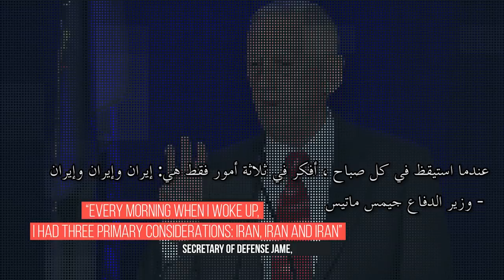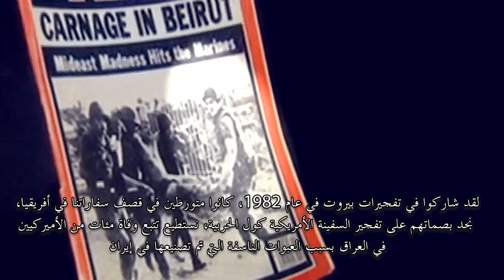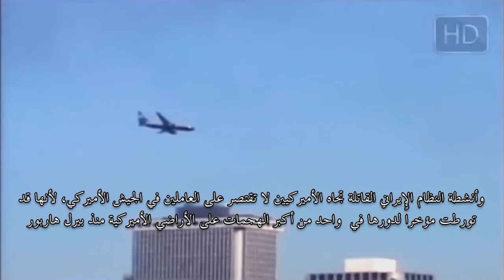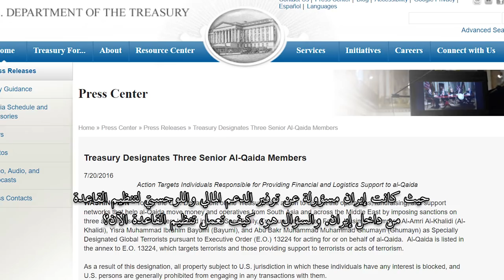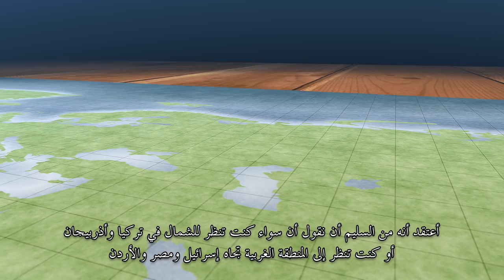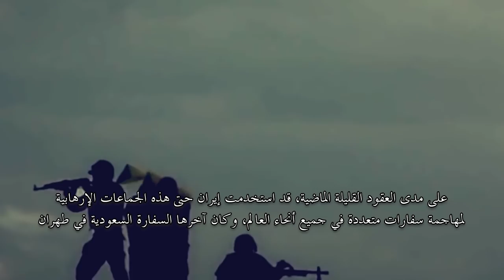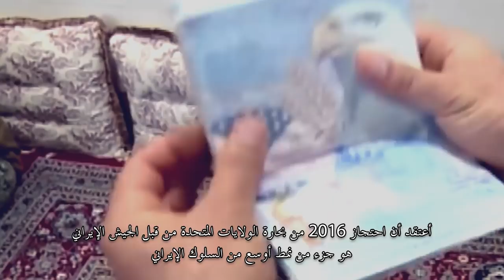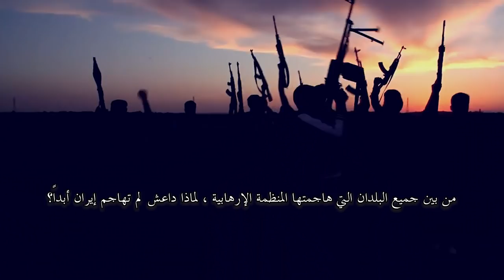Menace in Disguise - A Documentary Film About the Danger of Iran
For the first time ever, an in-depth look into the world of the largest sponsor of global terrorism.

From former ambassadors to prominent researchers and scholars, a panel of experts explain why Iran represents a danger not only to the United States, but to global stability as well.

Produced by Margin Scope ©